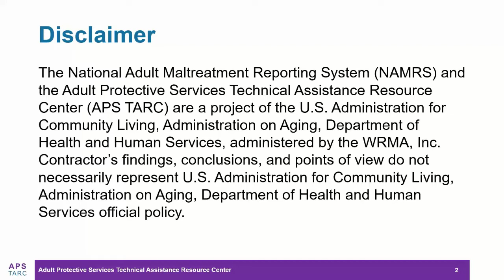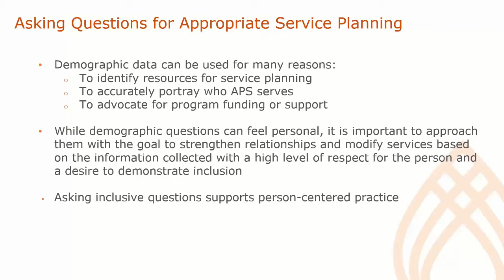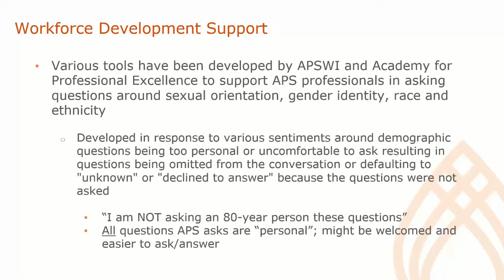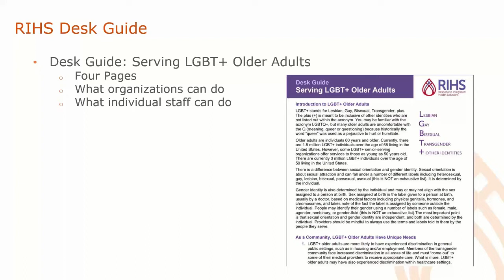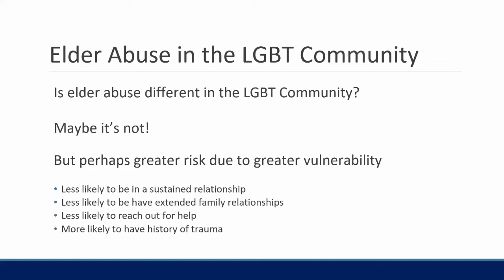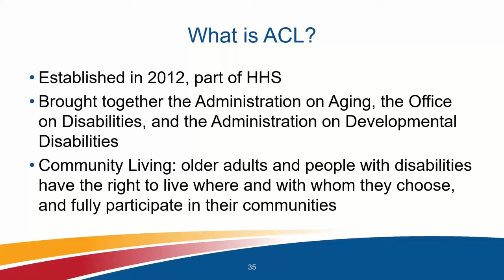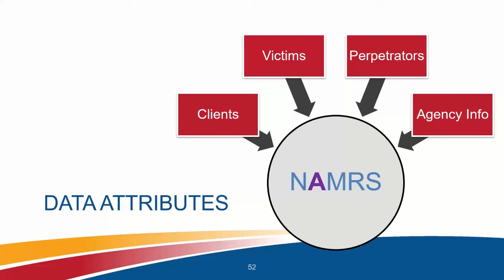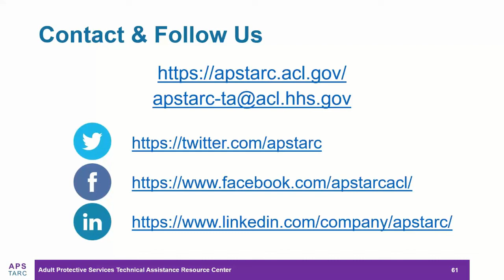APS TARC Webinar: Asking Inclusive Demographic Questions – How To Do It and Why It Matters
At the heart of APS practice is person-centered intake, investigation, and service planning. To develop an appropriate service plan, we must have a clear sense of who is sitting before us – their community and support networks; what their needs, preferences, and access points are; and any potential barriers to care and services. This data then feeds into case management systems and onto the broader field through systems such as the National Adult Maltreatment Reporting System (NAMRS) to help inform practice, research, funding, etc. This webinar unpacks what goes into asking inclusive demographic questions - tips and best practices, training resources, and peer support. (Webinar Date: June 7, 2022)

Presenters:
 - Terri Clark, MPH, SAGECare Certified Trainer, SAGE
 - Katherine Preston-Wager, BA, Curriculum Development Specialist, Adult Protective Services Workforce Innovations (APSWI)
 - Emily Sulpizio, MSW, Training Program Coordinator, Adult Protective Services Workforce Innovations (APSWI)
 - Elizabeth Petruy, MPA, Office of Elder Justice and APS, Administration for Community Living